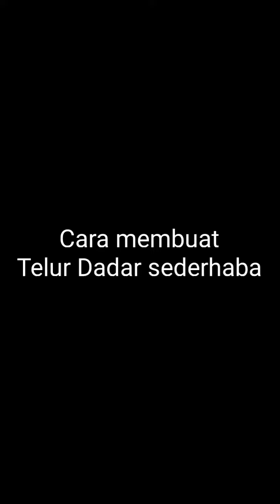Teks Prosedur tugas naura salwa cara membuat telur dadar sederhana SDIT ALMAADDIN Jalancagak